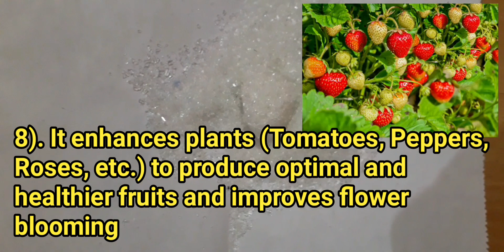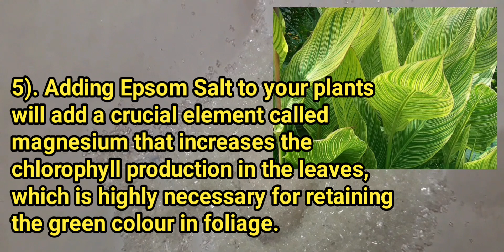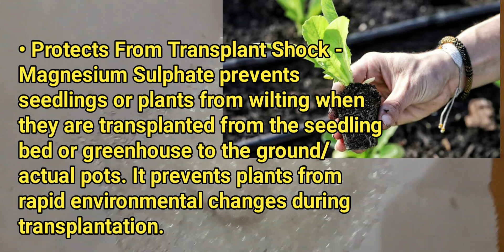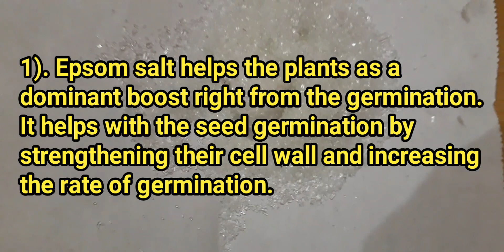Know the 10 Magical Qualities of Epsom Salt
• Improves seed germination.

• Green Up Foliage, Prevent Leaf Curling ,Deter Garden Pests

• Grows sweeter fruit, beautiful and bountiful Flowers.

• Attract huge numbers of pollinators to your garden

• It prevents yellowing of leaves in plants due to magnesium deficiency